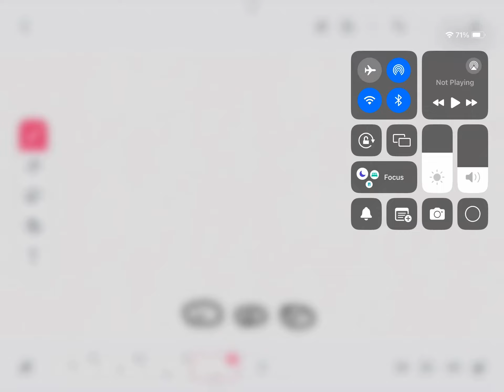3 balls bouncing